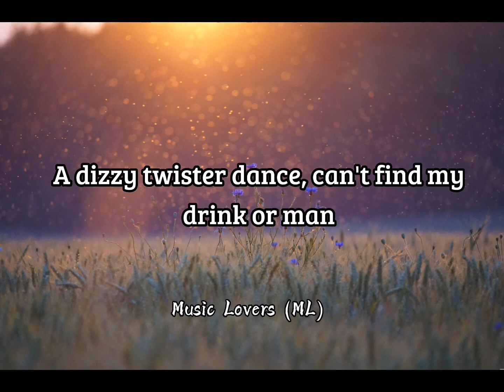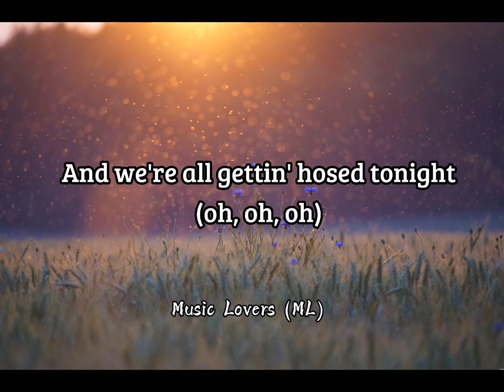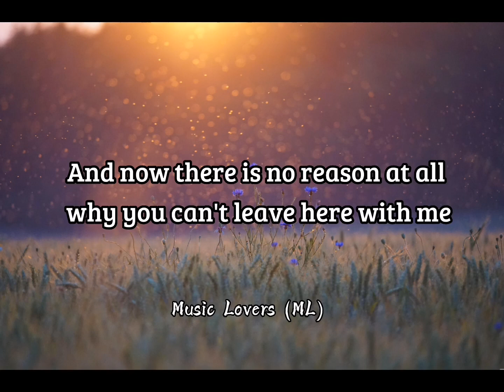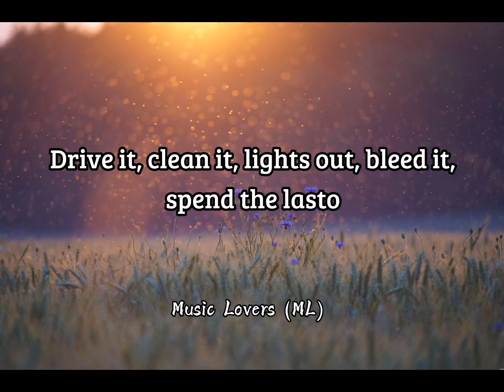Lady Gaga - Last Dance (Lyrics)